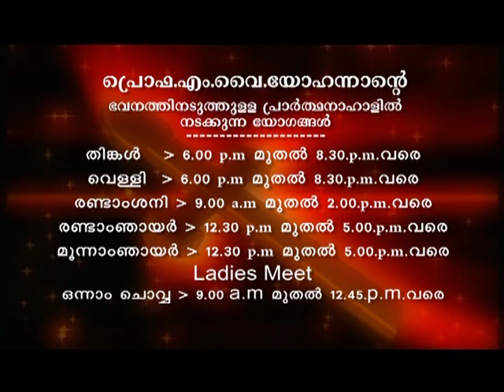Prof. M.Y. Yohannan - 26 AUG 2019 5 30AM